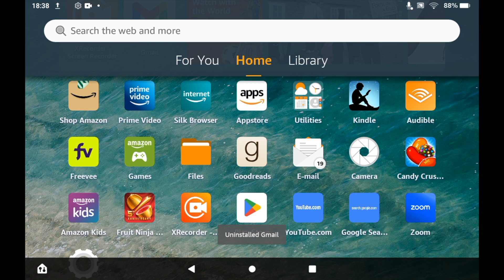How to Sign Out of Gmail on Amazon Fire Tablet (NEW UPDATE in 2022)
How to Sign Out of Gmail on Amazon Fire Tablet (NEW UPDATE in 2022). Step-by-step instructions on how to log out of gmail on your amazon tablet. This tutorial shows you can logout of gmail on any version of the amazon fire tablet in 2022.